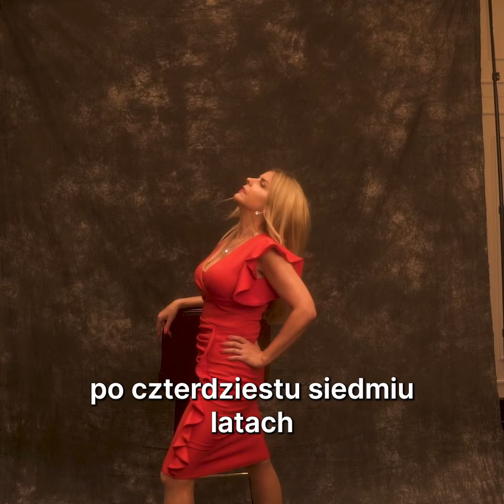Wypowiedzi uczestniczek Programu Hollywood - Kraków 2024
Program Budowy Sylwetki Hollywood to najprostszy i najbezpieczniejszy sposób na wymodelowanie kobiecej sylwetki online. Przeprowadziliśmy już ponad 17,000 metamorfoz, bez rezygnowania z Prosecco i pizzy.

Jeżeli chcesz raz na zawsze osiągnąć swoją wymarzoną sylwetkę, kliknij w link poniżej!

[Marka własna]